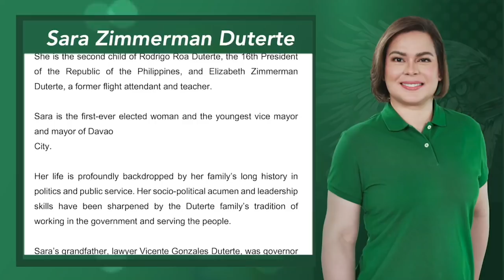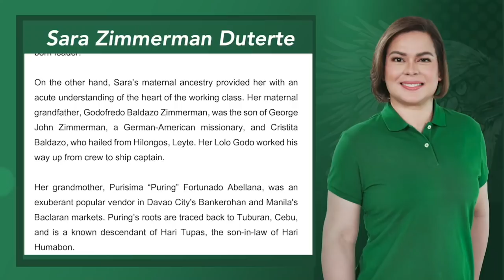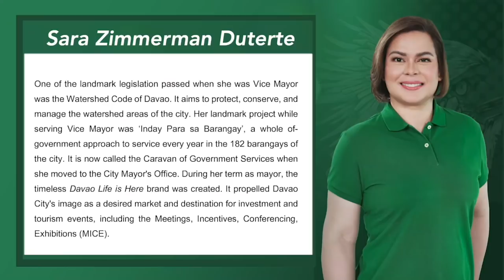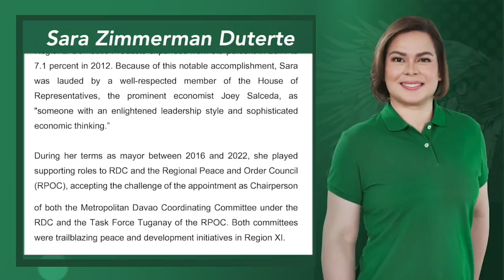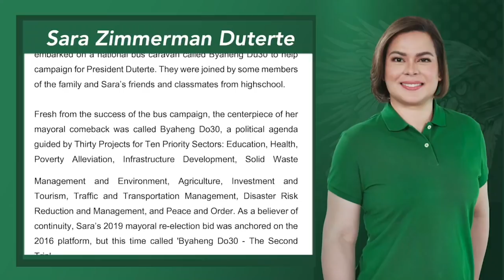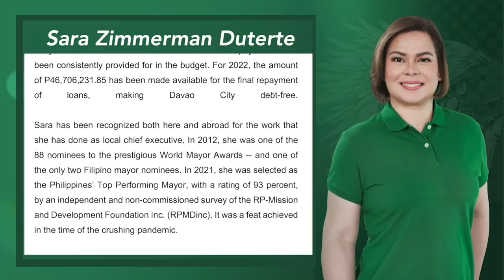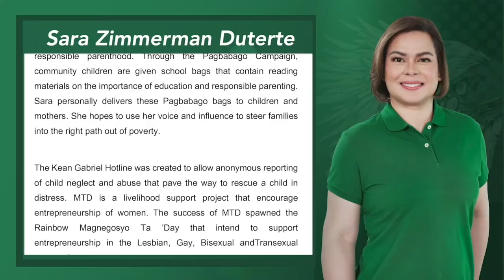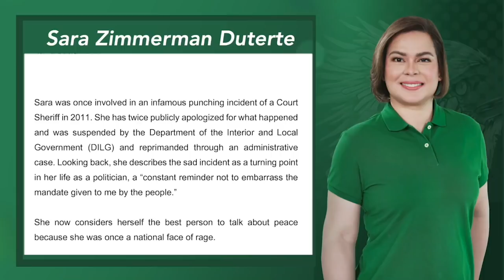Sara Z. Duterte For You